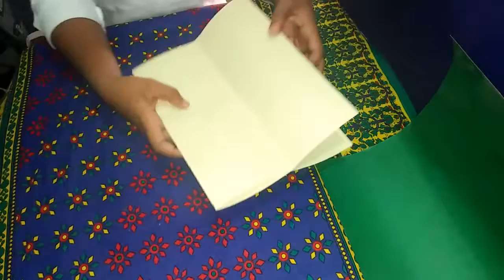DIY Christmas Card Ideas | Christmas Craft for Kids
I hope you have enjoyed this easy kids craft and if you like what you see don't forget to Subscribe and click on the notification bell so you don't miss any Easy Kids Craft ideas.